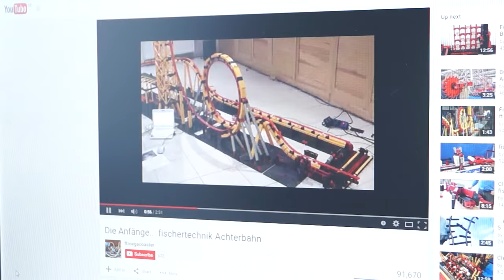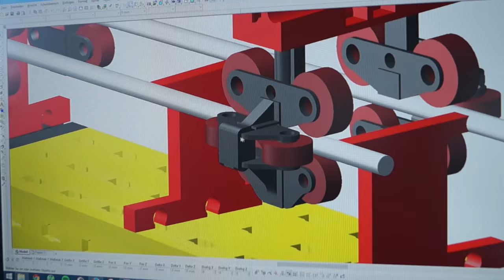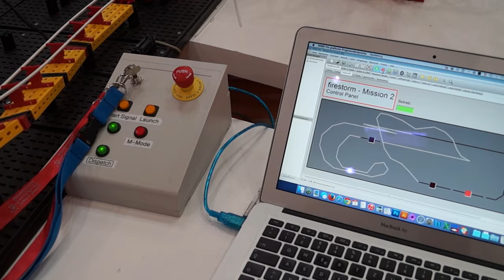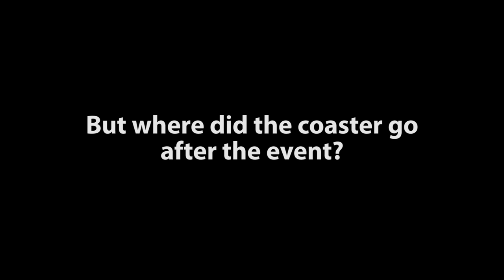My Roller Coaster In Saudi Arabia | fischertechnik Model Coaster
My fischertechnik roller coaster model "firestorm Megacoaster" went to Saudi Arabia!
Built by Christian Knobloch.
I enjoyed great support during the construction process by Knobloch electronic

This roller coaster model took about 3 years to build. The material i used is fischertechnik, which is a construction kit system like LEGO but better for such technical models. Also many parts were CNC-machined from aluminium and PVC sheets.

The layout of the coaster is a custom designed constrained by the dimensions of the room where it was built. I was inspired by blue fire and Silver Star at Europa-Park and other coasters.

Meine fischertechnik Achterbahn wurde in Saudi Arabien präsentiert!